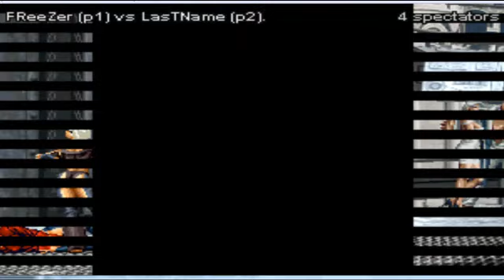[ KOF GGPO ] FReeZer vs LasTNname -1-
freezer vs lastname ggpo match from morocco